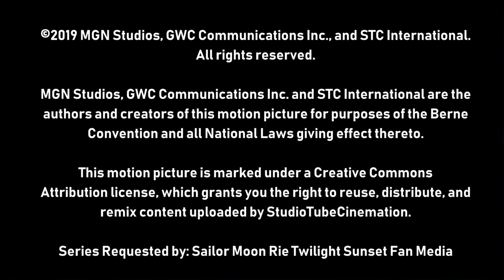[#1788] Level-5 Logo Bloopers | Episode 3 | Level Insanity [Request]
NOTE: Felicity Stout's voice is Kimberly when she is angry, and her voice is Microsoft Zira when she throws an incredibly violent tantrum.

BLOOPERS INCLUDED:
- Level-5 with A's in it (aka LeAel-A (Voice: UK Amy))
- Level-5 with Voice production (Voice: Me (Developed by Level-5))
- PBS Kids Dash Transformation Ident (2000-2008)
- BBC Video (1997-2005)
- Intel (2011)

CROTCH KICKS: 3 (Microsoft Sam, Felicity Stout, and Microsoft Pete)